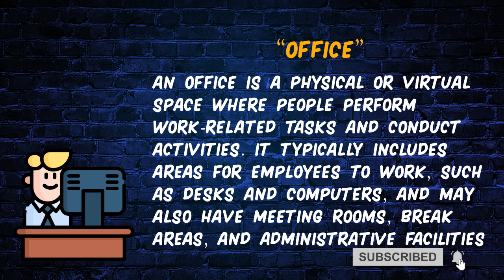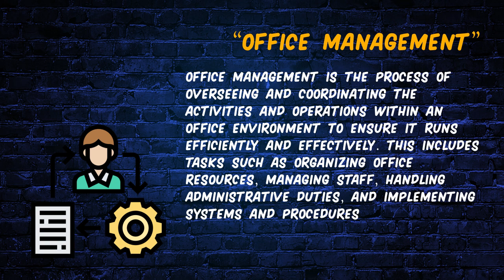What is Office management? Hindi / Urdu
This video cover the topic of "Office Management" Urdu and Hindi.
What is Office Management?
Definition of Office Management.
Explain Office Management.
Concept of Office Management.
Meaning of Office Management.
Office Management in Hindi.
Office Management in Urdu.
Office Management Kya Hai.
Office Management Course.
Importance of Office Management.
Role of Office Management.
Office management tips.
Office administration techniques.
Leadership and Team Management.
Leadership in office management.
Office automation solutions.
Customer and Client Relations,
Financial Management.